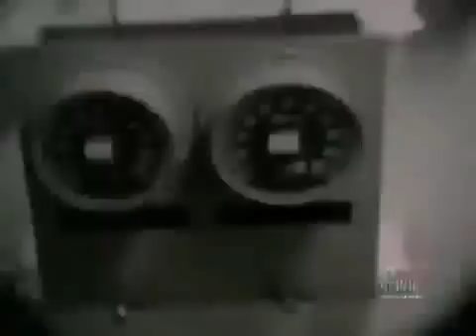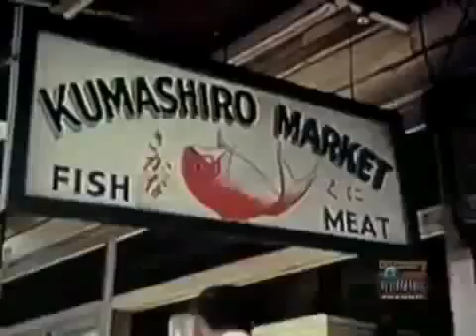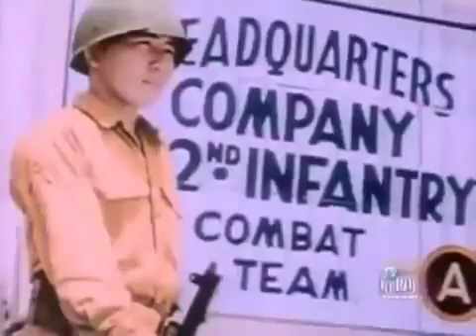Bản sao của The Attack on Pearl Harbor in Color World War II Military History Documentary